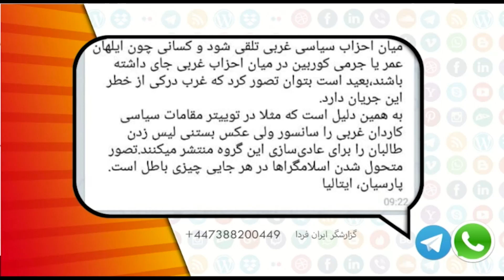شما و ایران فردا یکشنبه 25 مهر